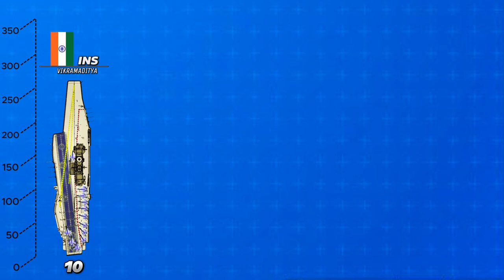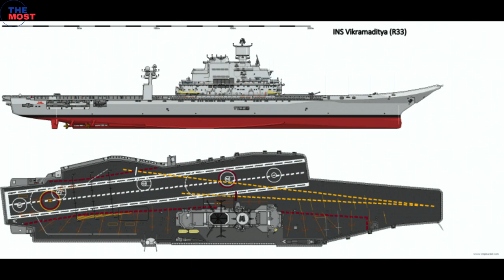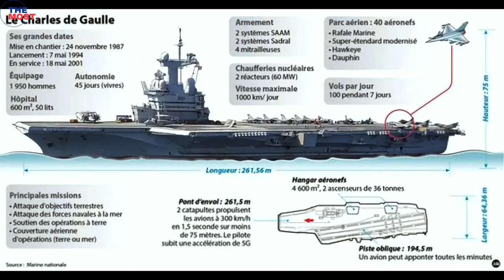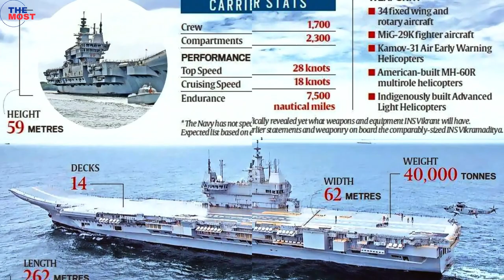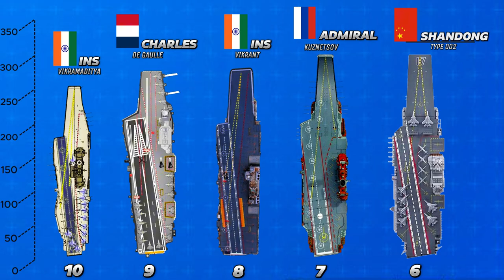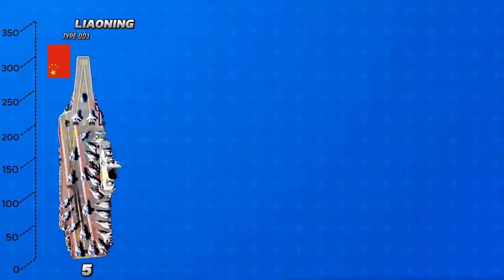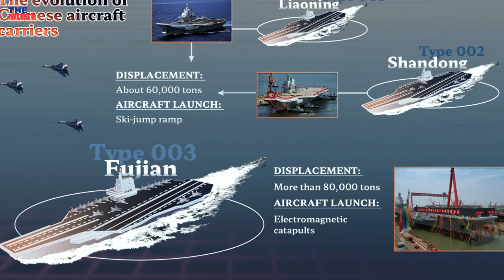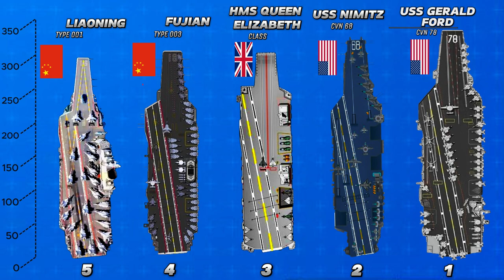Ranking the Biggest Aircraft Carriers Ever Built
Top 10 Largest Aircraft Carriers in the World

The world’s biggest aircraft carriers are not mere vessels equipped to engage in warfare. With never-ending territorial disputes, an aircraft carrier symbolises prestige and power for global navies.

These new ‘battleships’ have been one of the most significant assets to the warfare merchandise of all nations. Ever since their inception, these ships have made a massive difference in the defence systems of several countries.

This channel is posting a video of "THE MOST" state-of-the-art military technology, hardware, and equipment in the world.
Right now , social media is the most important and accessible tool to learn anywhere and anytime.